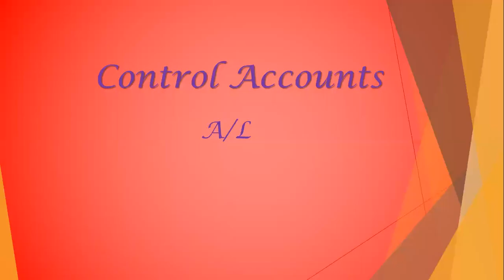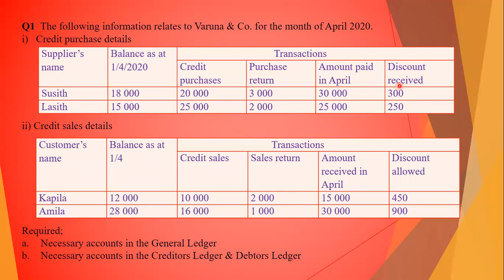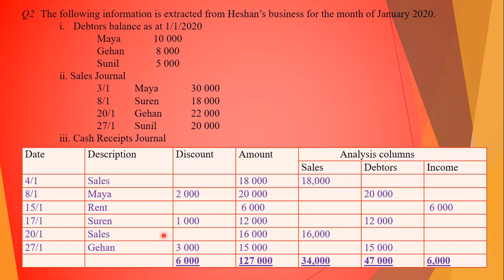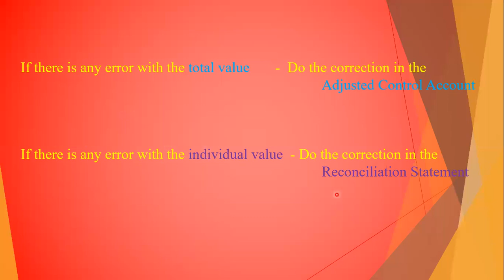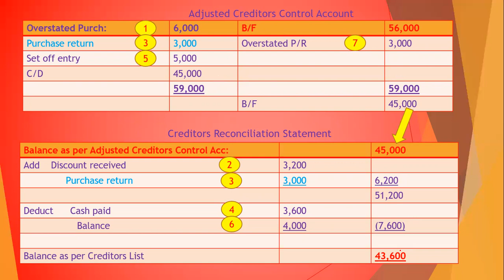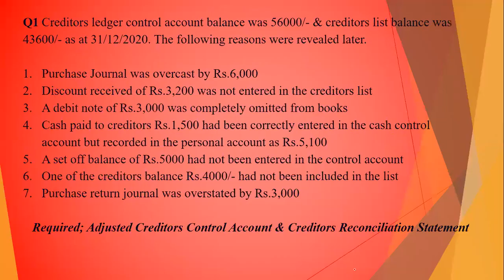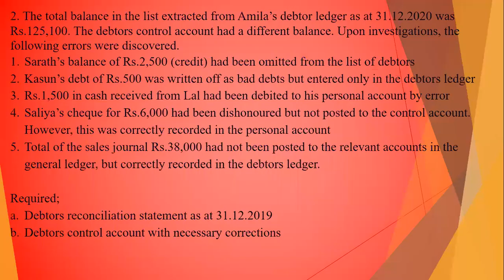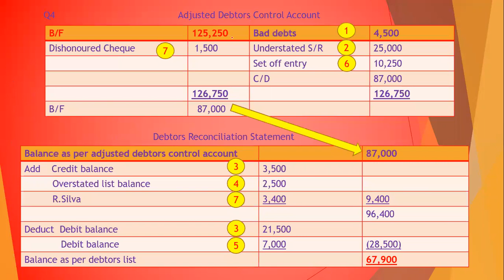Control Accounts - A/L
Control Accounts
G.C.E. A/L